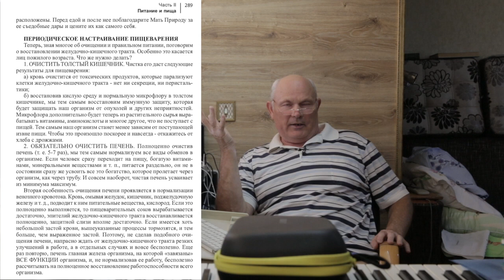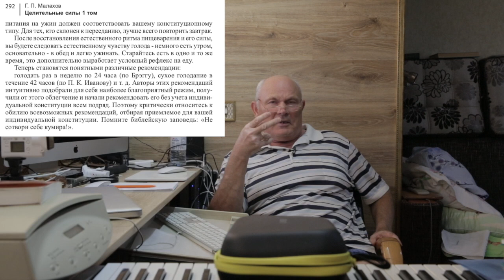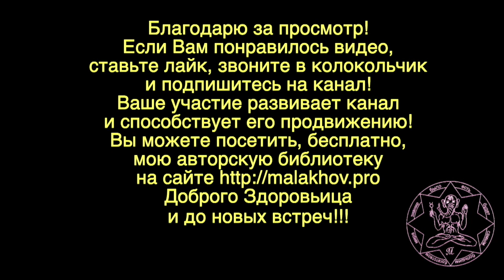ОМОЛОЖЕНИЕ. МЕТОД. СРЕДСТВА. Малахов.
Мне пишут – вот мол старость и прочее. А я рассказываю,  что омоложение – это реально. Есть метод, есть средства, и даже есть практика проверенная Сытиным. Рассказываю, как я сам вышел из сложнейшей жизненной ситуации используя простой метод и доступные средства. И за это никому не надо ничего платить – надо лишь делать.